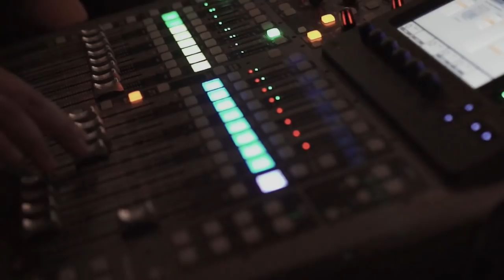First love - Hillsong Young&Free Cover by ECC Worship (Acoustic Sessions at Worship Hydration)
First Love
Original Song : Hillsong
Written : Benjamin Hastings, Aodhan King, Ben Tan
Scripture Reference(s): Matthew 6:33; Colossians 3:1-4

Covered : ECC Worship
Cover Arrangements : Aldrich Christopher, Ervine Bob, James Henoch, Jovial Lilipaly